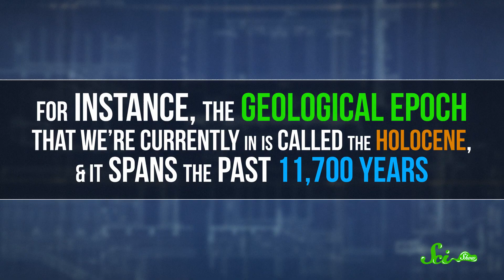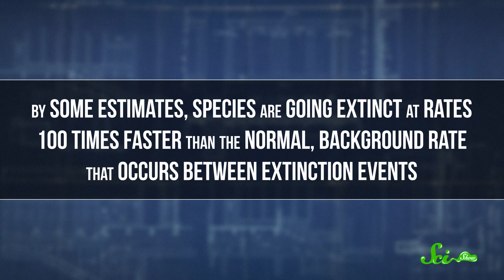5 Ways Humans Have Changed The Earth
We are approaching a whole new era! . . .or at least a new epoch. Michael Aranda explains how humans are leaving their mark on the Geologic Time Scale.